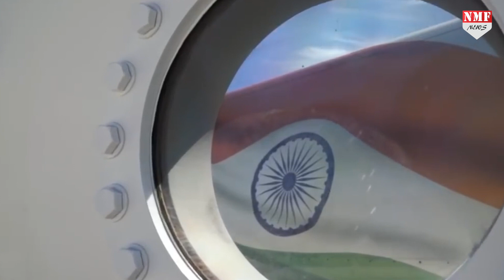Pune से Mumbai का रास्ता होगा सुगम, 150 km की दूरी सिर्फ 35 मिनट में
केंद्र सरकार और महाराष्ट्र सरकार ने साथ मिलकर महाराष्ट्र वासियों के लिए एक नई सौगात तैयार की है…जिसमें पुणे से मुंबई का सफर मात्र 35 मिनट में ही पूरा हो जाएगा…कौन सी वो एडवांस्ड ट्रेन है…जिसने साढ़े तीन घंटे को 35 मिनट में सीमित कर दिया..देखिए हमारी ये खास रिपोर्ट